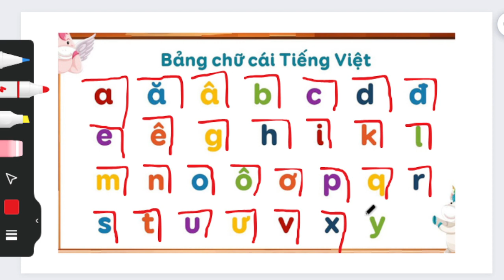Vietnamese Alphabet (Pronunciation and Extensive Explanation)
9 Reasons Vietnamese is Easier Than You Think

1. Vietnamese Has No Genders

2. Vietnamese Dispenses with “a” and “the”

3. Vietnamese Doesn’t Have Plurals

4. Vietnamese Has No Confusing Verb Endings

5. Vietnamese Tenses Can Be Learned In Two Minutes

6. You Don’t Have To Learn a New Alphabet

7. Vietnamese Spelling is Highly Consistent and Unambiguous

8. Vietnamese Grammar is Virtually Non-Existent

9. Vietnamese Vocabulary is Highly Logical
GEORGE JULIAN
George is a polyglot, linguistics nerd and travel enthusiast from the U.K. He speaks four languages and has dabbled in another five, and has been to more than forty countries. He currently lives in London.